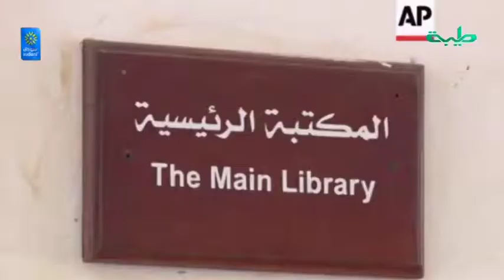أخبار | إدارة جامعة الخرطوم الأضرار بالجامعة من عمليات التخريب بلغت 135 مليون دولار